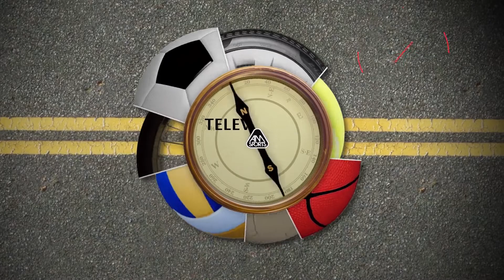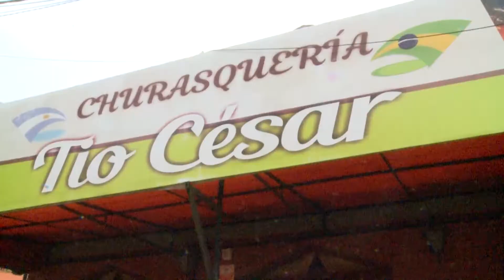Televishion 05 Leandro N Alem Jardin America 07 08 19